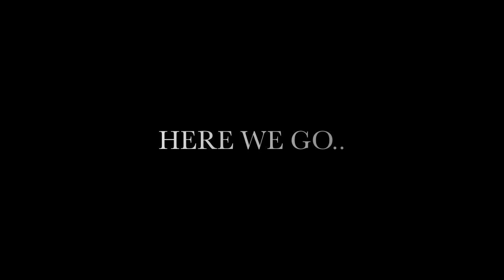CPH GIRLS CHOREOGRAPHY BY MRGOLF501